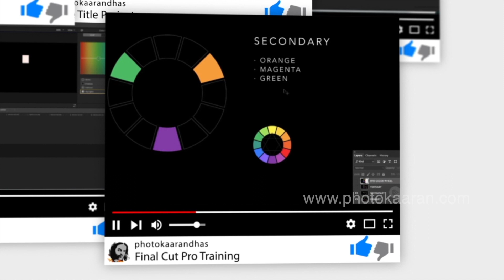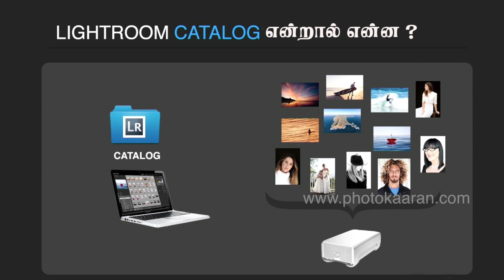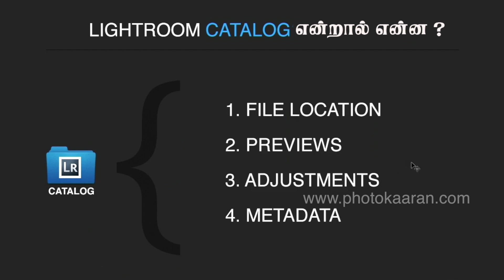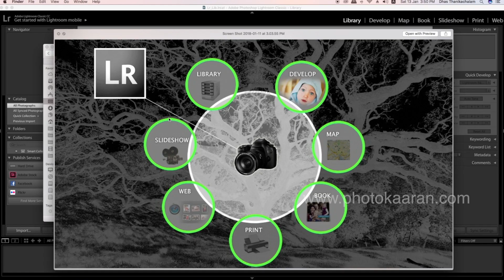Lightroom Classic CC Tamil Tutorial_003_what is a Lightroom Catalog?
This course was designed for beginners
you'll learn a little bit about each module in Lightroom and how to customize the interface. Then, you'll learn how to import your photos.  You'll learn about all the different options and settings you need to setup before you click the import button.  After that, I'll provide additional tips for using the Library Module to streamline your workflow.

You'll also learn about the different types of presets in Lightroom, all about one of my favorite tools; Local Adjustment Tools, my personal workflow and we'll also edit a couple of photos so you can see the workflow in action.

Finally, you'll learn how to get your photos out of Lightroom, via Exporting, and creating presets to re-use those Export settings again in the future.